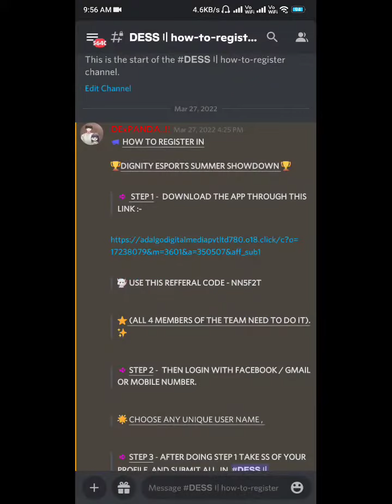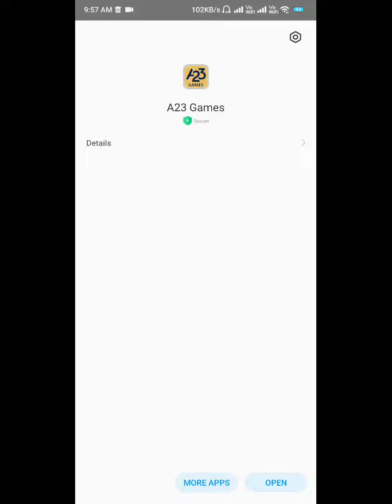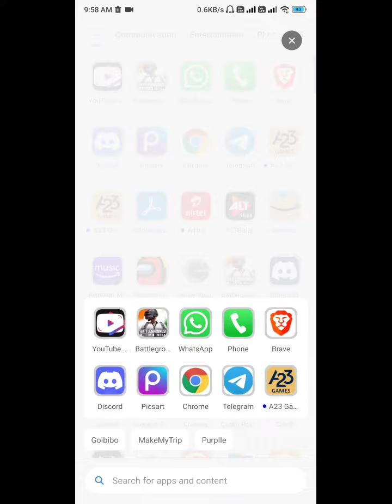HOW TO REGISTER IN DIGNITY ESPORTS SUMMER SHOWDOWN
Dignity Esports is an eSports Organisation Founded in December of 2019.

Our Aim is to Provide all the Underdog teams & Emerging teams to Improve More.

Our Motive is to Provide all the team a Best Platform to Improve.

Currently We're Organizing a Tournament Worth rupees 100,000 INR.

You can register your team for free by following the steps mentioned in the video See You In the Battlegrounds.

Regards,
Dignity Esports Management Team